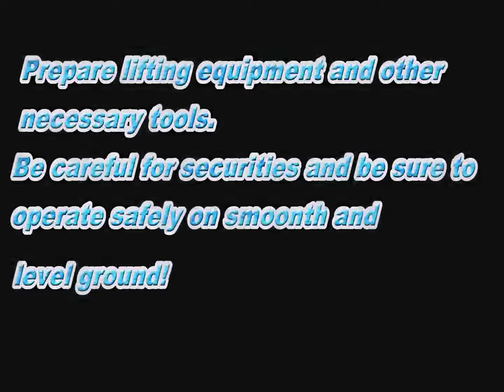Assembling and installation of SUNTON SE200 MARSH BUGGY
(Ms.) Helen Liu
Sales Manager
Hefei SUNTON Machinery Manufacturing Co., Ltd.
Add. No.4 Shuangfeng Avenue, Shuangfeng Industrial Zone, Hefei City, China
QQ: 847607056   Skype ID: nita_seafood

Product Description:
Different from the conventional undercarriage of the construction machinery, the undercarriage of an amphibious excavator or marsh buggy is built on two large steel pontoons with the tracks mounted around them.
Amphibious Excavator’s working conditions are mainly wetlands and soft terrains. Wetlands are areas where water covers the soil, or is present either at or near the surface of the soil all year or for varying periods of time during the year, including during the growing season. They can be saltwater, freshwater, or brackish. The most common categories of wetland are marsh, swamp, and peat bog. Soft-terrain is any ground condition that will not support traditional heavy equipment, even a person can't stand in that ground.
Amphibious Excavator’s mainly performing the heavy works as below:
1.  Dredging projects as cleaning and maintenance of waterways as rivers, lakes, shorelines and river delta etc
2.  Swamp marsh or wet terrain construction, Coastal restoration and landscaping.
3.  Soil Boring and Levee & wet lands reclamation and development
4.  Improving drainages in civil works
5.  Environmental remediation and disaster recovery as flood protection and maintenance works or hurricane debris removal
6.  Forestry transportation (including right of way clearing and marsh fire fighting)
7.  Oil spill and contaminated sediment cleanup,
8.  .Storage pit maintenance
9.  Highway construction clearing
10.  Oil and gas exploration & survey equipment transportation
11.  Phone & cable and pipe line works,

Manufacturer or Supplier:
Hefei SUNTON Machinery Manufacturing Co., Ltd., hereinafter referred to as SUNTON, ISO9001:2008 certificated, is the earliest and the most professional OEM manufacturer specializing in amphibious dredging equipment and providing integral dredging solution in China. SUNTON’s major products includes amphibious excavator, amphibious undercarriage and kinds of custom-built amphibious equipment as amphibious draglines, drill buggy, cargo buggies, transporters or carriers and amphibious dumper etc.  SUNTON was built in 2005, located in Hefei City, one of the largest industrial centers of heavy duty construction machinery in China. SUNTON Production facility covers 6875 square meters, 74000 square feet, supported by 165 employees.
Series of SUNTON products get the CE certificates and are sold to over 20 overseas countries with good market feedback. On domestic market of amphibious excavators, SUNTON owns a market share more than 60%. It is the appointed and listed equipment supplier of CMC of China for the Government Dredging and Drought Projects. The unique design and sound performance of the amphibious excavators was repeatedly broadcast by CCTV. Thanks to over 10-years consistent dedication of every team member, SUNTON brand image is always top listed in China in the field of amphibious equipment.

Main Product Categories:
1. Amphibious Excavators
 Brand New Amphibious Excavators (8-36tons)
 Used Amphibious Excavators (20-30tons)
2. Amphibious Undercarriage
 Standard Amphibious Undercarriages (5-47tons)
 Extendable Amphibious Undercarriage (5-47tons)
3. Supplementary/Additional/Side Pontoons and Spud Stabilizers (5-47tons)
4. Amphibious Cargo Buggies (3-15tons)
5. Amphibious Dumps/Dumpers (3-15tons)
6. Parts and Accessories of Amphibious Equipment
7. Dredgers
 Cutter Suction Dredger
 Jet suction dredger
 Bucket Chain dredger
8. Mining Machinery
 Gold Dredging Machinery
 Iron Mining Machinery
9. Aquatic Weed Harvester
10. Sand Processing and Screening Machinery
11. Dredge Pumps
12. Long Reach/High Reach Front Parts
 Long Reach Boom
 High Reach Demolition Boom
 Excavator Short Boom
 Demolition Shear
 Pile Hammer
 Excavator Bucket
 Grab / Grapple / Gripper / Grappler
 Quick Hitch / Coupler / Coupling
 Rake
 Ripper
13. Oil Drilling Machinery
 Pneumatic Winch
 Steel Wire Rope-Furling Machine
14. Other Custom-Built Amphibious Equipment
 SUNTON Amphibious Undercarriage for Drill Rig